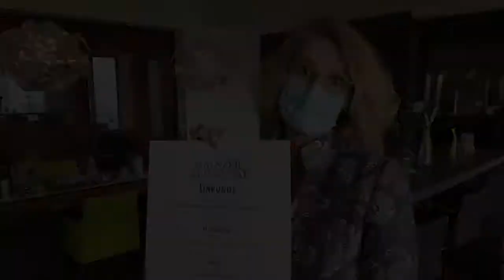Mainzer Weinsenat 2020 Weingut Hofmann Riesling Prämierung